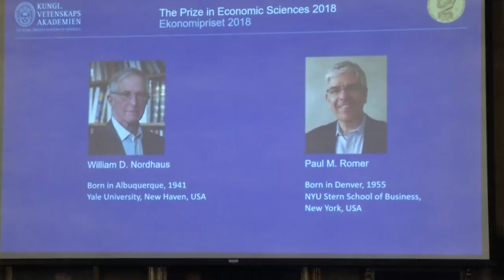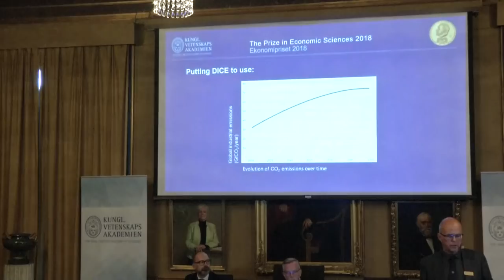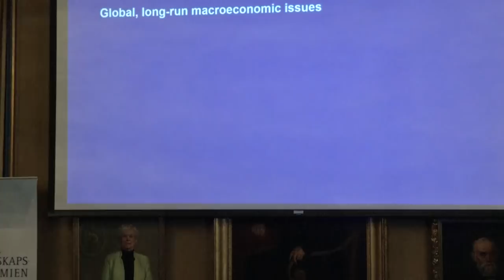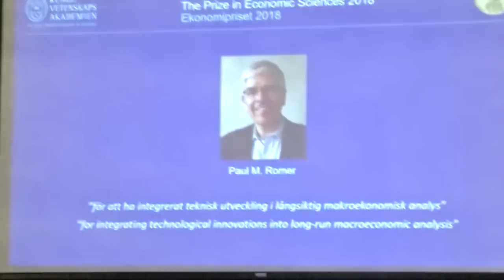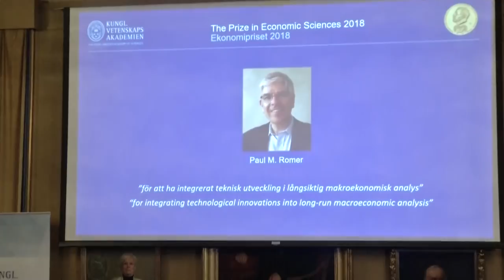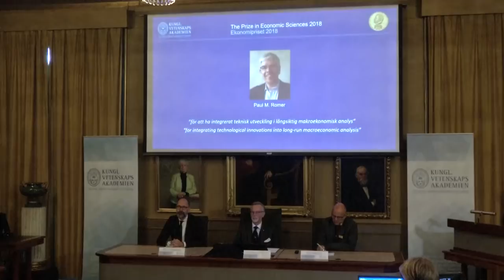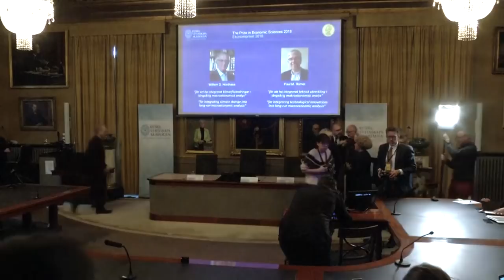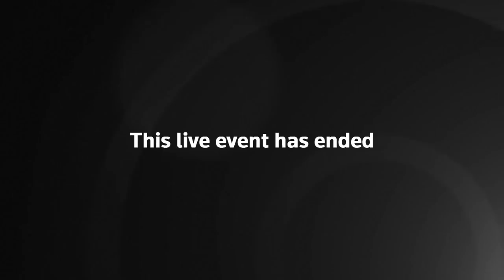2018 Nobel Prize winner in Economics is announced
The winner of the Nobel Prize in Economics, officially called the Sveriges Riksbank Prize in Economic Sciences in Memory of Alfred Nobel, is announced at a news conference.